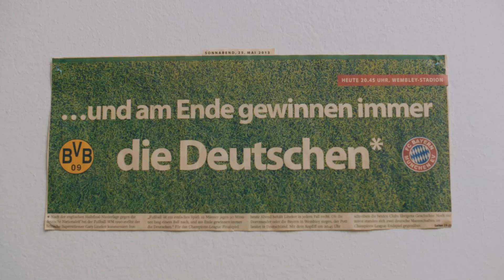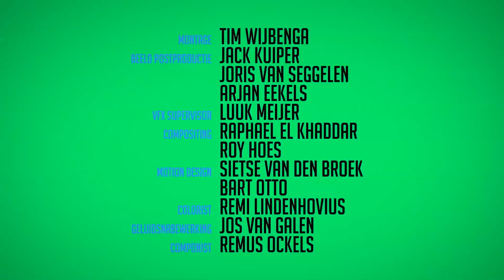Rundfunk - Compilatie (2015)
Muziek door Remus Ockels